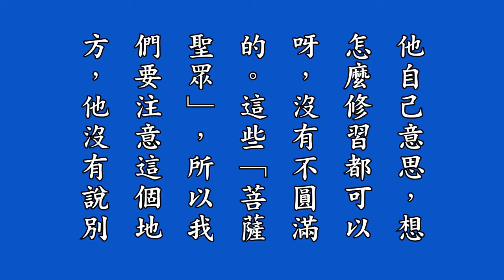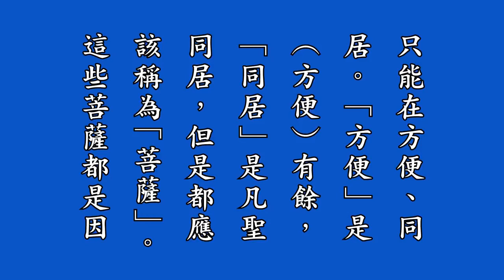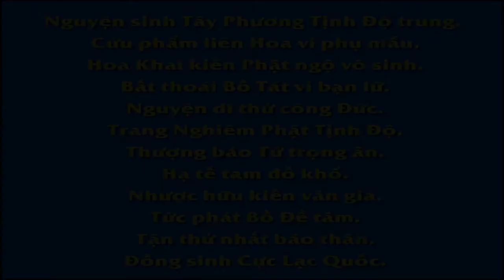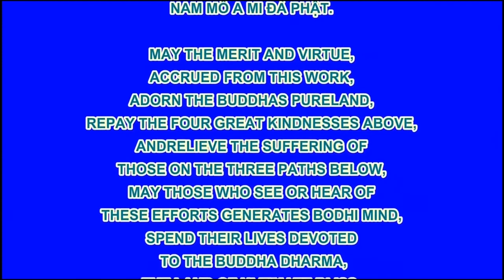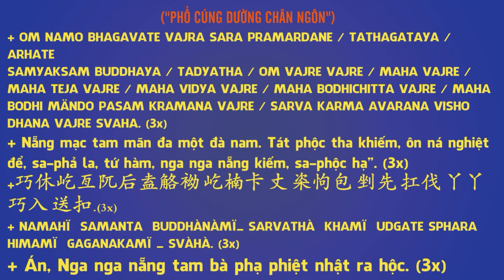25 淨修捷要報恩談有聲書增訂版－第十九拜講解, Tịnh Tu Tiệp Yếu Báo Ân Đàm, Pháp Âm HD